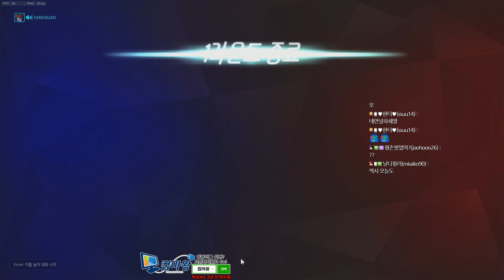[오버워치] 다시 만난 반스쿼드님의 위도우메이커 | 군림보 OverWatch